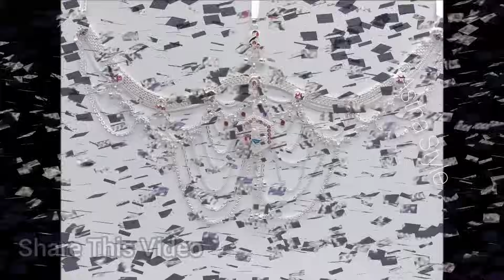इतना Heavy Kamar Bandh कौन पहनता है?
Is video me kuchh heavy weight Kamar Bandh ke collection dikhaye gaye hain. Silver kamar Bandh design for girls and brides. Chandi ke Kamar bandh ke kuchh hatke design Price or weight ke sath.

Astha Style hereby declares that it neither engages in the sale nor purchase of any designs, whether through online or offline means. Furthermore, our establishment does not possess any jewelry store or retail outlet. Our primary endeavor involves creating video content that showcases a selection of designs sourced from various origins, with the sole purpose of inspiring anklet enthusiasts.

Our videos serve as a source of inspiration for ladies seeking innovative ideas, which can subsequently aid them in making informed purchasing decisions from local markets, where the latest designs are readily available.

Should any individual encounter issues or concerns pertaining to our content, we encourage direct communication through email, reaching us at .

It is of utmost importance to note that our YouTube Channel is solely dedicated to disseminating information regarding a diverse array of anklet designs, particularly Chandi Payal. Our intentions remain focused on promoting knowledge and creativity, with no intention of causing harm or infringement upon the rights of any individual or entity.